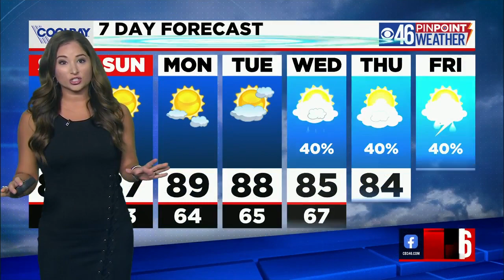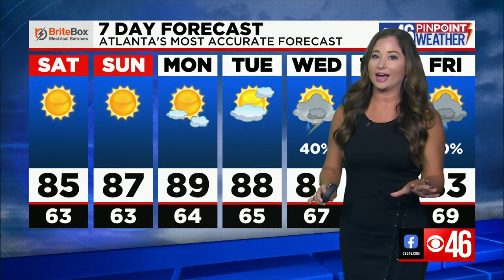CBS46 PM News Update 9/10/21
Deadly shooting in Buckhead shopping plaza, search for suspect continues, vaccine latest, a look at the weather ahead